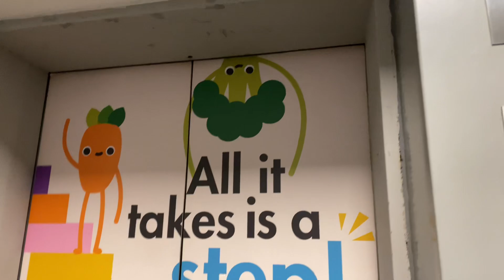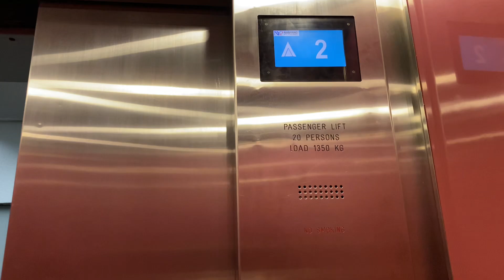90s Kone M Series - Nanyang Polytechnic Blk P Lift 7